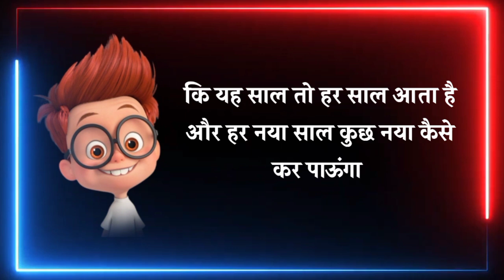2024 आ गया 🤪 Naye Sal ki badhai status 😁 Naye Sal ke funny chutkule 😄 Naye Sal ke status 2024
2024 आ गया 🤪 Naye Sal ki badhai status 😁 Naye Sal ke funny chutkule 😄 Naye Sal ke status 2024

Hello Friends...

Funny Status
Comedy Status
WhatsApp Status
comedy cartoon status
Rabel Masti
Cartoon Wala Status
Hindi Status
Naye Sal ke status
Naye Sal funny status
Naye Sal ki shayari
Naye Sal WhatsApp status
Naye Sal ki comedy status
2024 coming soon
welcome 2024
National special shayari